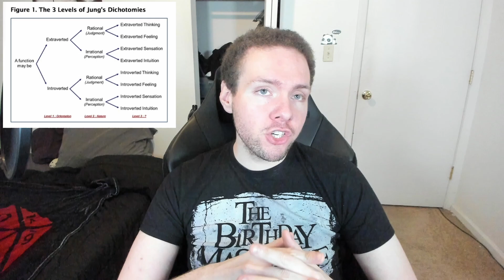How to Tell Apart the ESTJ and ISTJ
How to differentiate these two MBTI types.

Logitech Brio Webcam
Elgato Air Lights 2x
Blue Snowball Mic